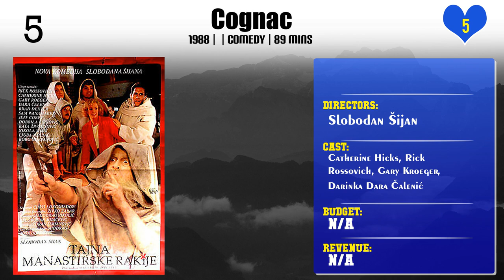Slobodan Šijan | Top Movies by Slobodan Šijan| Movies Directed by Slobodan Šijan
Best Movies of Slobodan Šijan

Find the list of top and best movies directed by Slobodan Šijan
1.Self-Portrait at the Graveyard
2.Poor Little Hampsters 2010
3.Cognac
4.How I Was Systematically Destroyed by Idiots
5.Strangler vs Strangler
6.The Marathon Family
7.Who's Singin' Over There?

Please Comment down your favorite movie of Slobodan Šijan